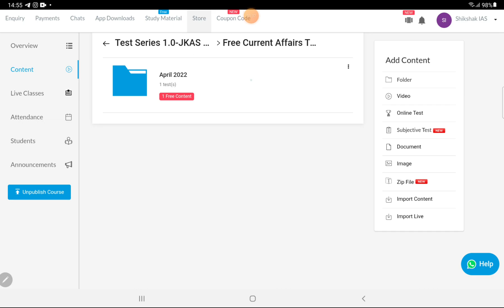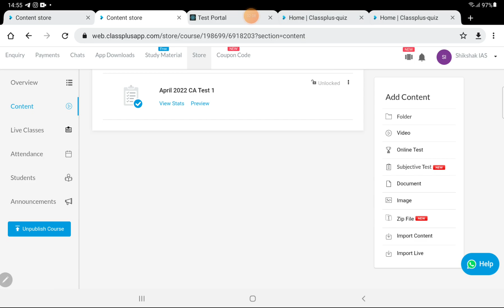Open Daily Current Affairs Tests for JKAS 2022 Pre || Link in Description.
For free tests click on the link then go to content and click on free test folder . Happy Learning !!